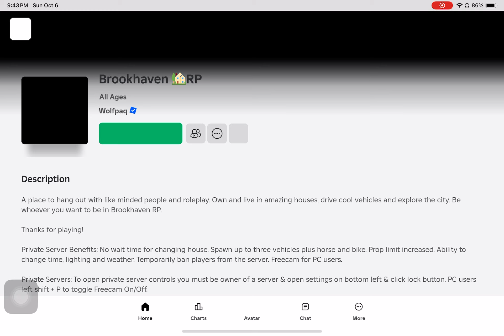ROBLOX BROOK HAVEN UPDATE!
ROBLOX BROOKHAVEN UPDATE!
🎯Support JilanainUSA membership to get access to perks